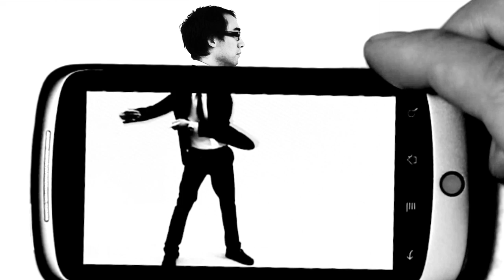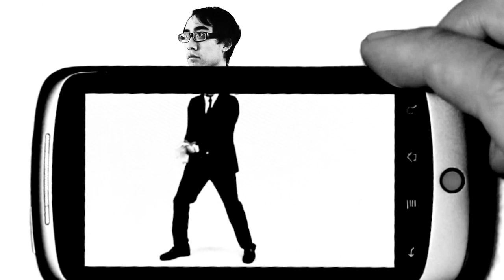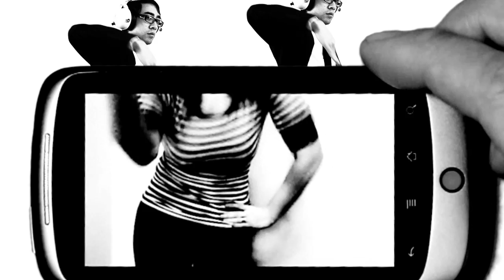Mike Relm - Wait (The Nexus) feat. Chantal Claret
We are at the core of the Nexus...

I'm a Google fanboy, so you can imagine how excited I was when they handed me a Nexus One a month early and asked me to make a video!

"Wait (The Nexus)" features the amazing voice of Chantal Claret. That's also her grooving in the chorus!

If you haven't figured it out, I can't dance to save my life so I asked Jonathan "Bionic" Bayani to do it for me. His group "Supreme Soul" was on America's Best Dance Crew, so he knows what he's doing.

As usual, I produced the track and directed the video.

On a technical note, the video shown in the Nexus One is actual video being played on the device, and was NOT added in post-production. So yes, the Nexus One screen resolution is super gangster.